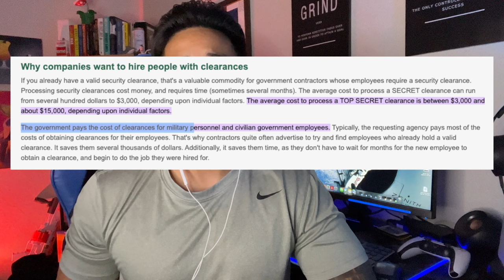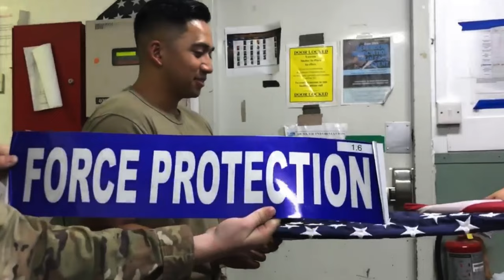5 Reasons to Join the Space Force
It's been almost three years in the Space Force so I decided to make this video about my personal Top 5 reasons to join! I made a similar video about the Air Force and you I think a few people enjoyed that so I figured I'd make an updated version. Enjoy!